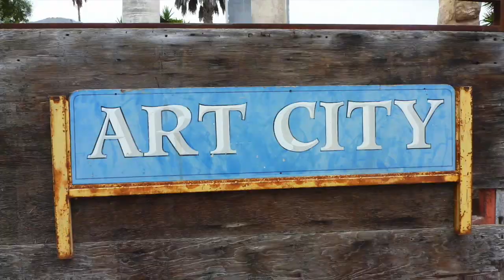Creative Community 2.0- Geoffrey Jacques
David Starkey interviews writer Geoffrey Jacques
Creative Community 2.0 is a collaboration between TVSB, ECTV and CAPS Media.

This part of the Ventura County Poetry Project